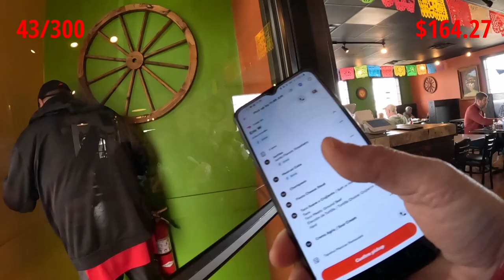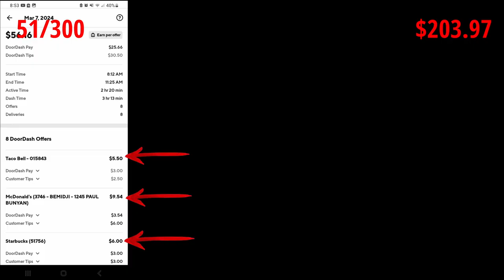DOORDASH Challenge Day Part 2 w/SPARK | $200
Ride along as we finish out the second half of this Doordash challenge day with a few Spark offers mixed in to reach a massive $200 day!!!